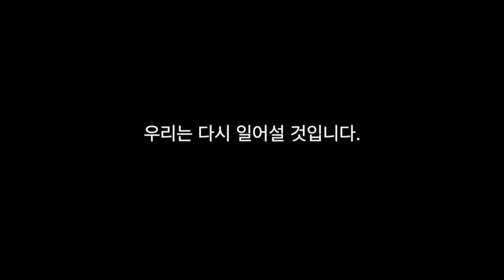다시 뛰는 국민라디오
2018년 9월 17일
새로운 방송 새로운 게스트로
국민라디오가 다시 뜁니다.

✔ 미디어협동조합 '국민TV'의 믿는 구석, 조합원이 되어주세요!